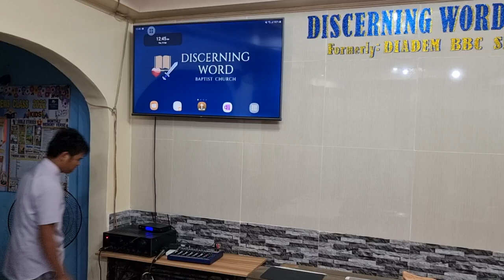1Corinthians 13 - Memory Verse Challenge - Rain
1Corinthians 13

1 Though I speak with the tongues of men and of angels, and have not charity, I am become as sounding brass, or a tinkling cymbal.
2 And though I have the gift of prophecy, and understand all mysteries, and all knowledge; and though I have all faith, so that I could remove mountains, and have not charity, I am nothing.
3 And though I bestow all my goods to feed the poor, and though I give my body to be burned, and have not charity, it profiteth me nothing.
4 Charity suffereth long, and is kind; charity envieth not; charity vaunteth not itself, is not puffed up,
5 Doth not behave itself unseemly, seeketh not her own, is not easily provoked, thinketh no evil;
6 Rejoiceth not in iniquity, but rejoiceth in the truth;
7 Beareth all things, believeth all things, hopeth all things, endureth all things.
8 Charity never faileth: but whether there be prophecies, they shall fail; whether there be tongues, they shall cease; whether there be knowledge, it shall vanish away.
9 For we know in part, and we prophesy in part.
10 But when that which is perfect is come, then that which is in part shall be done away.
11 When I was a child, I spake as a child, I understood as a child, I thought as a child: but when I became a man, I put away childish things.
12 For now we see through a glass, darkly; but then face to face: now I know in part; but then shall I know even as also I am known.
13 And now abideth faith, hope, charity, these three; but the greatest of these is charity.

20220414memverse1cor13b(2)